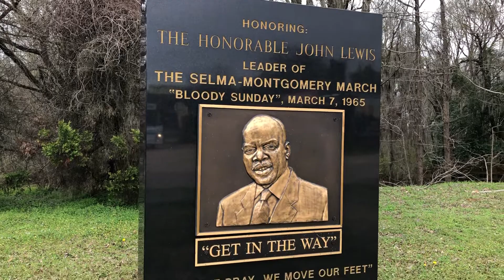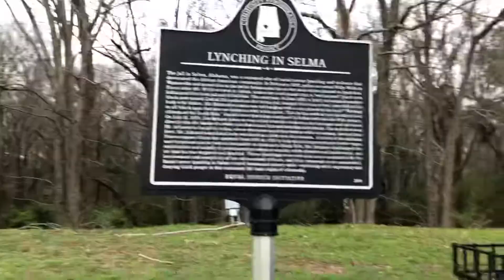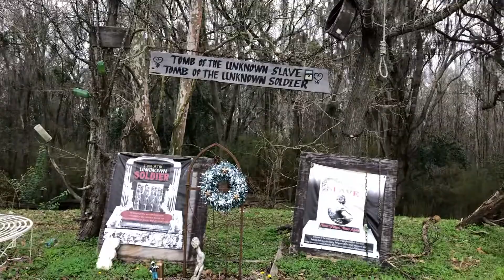February 17, 2019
Walking the Edmund Pettus Bridge in Selma, Alabama, February 17, 2019.